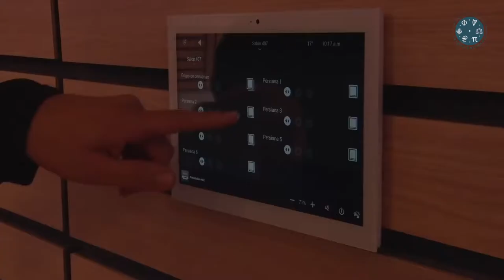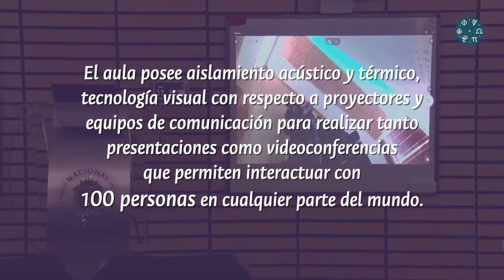Sala Domótica - Sede Manizales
En una apuesta de visión y restauración de la Sede Manizales de la UNColombia, se entregó a la comunidad universitaria una sala domótica; se trata de un aula automática e inteligente que facilita la apropiación del conocimiento y la interacción entre profesores y alumnos.